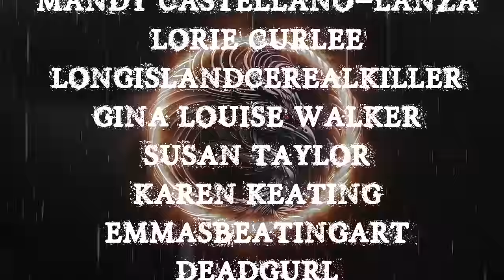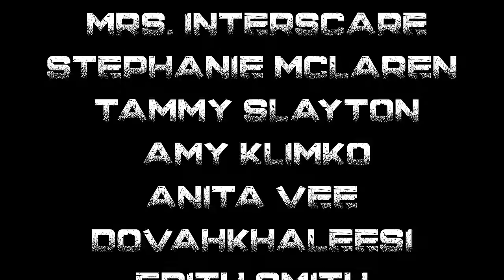TRUE BACKWOODS CREEPY STORIES